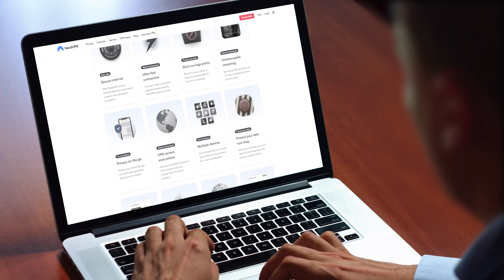Star Citizen Hot Takes - Problems With Alpha 3.13 Lack Of Gameplay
LATEST STAR CITIZEN PATCH ALPHA 3.13 OPEN PTU

00:00 - Star Citizen
09:00 - What Do You Think?